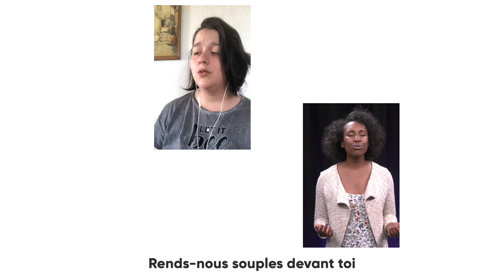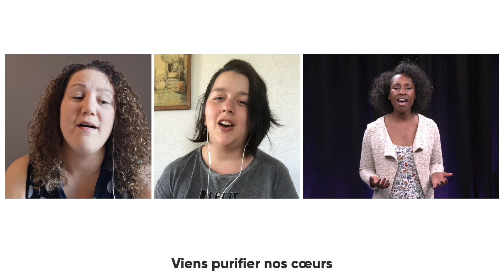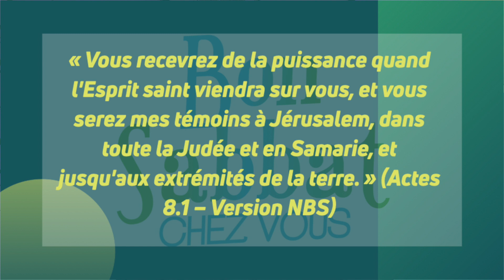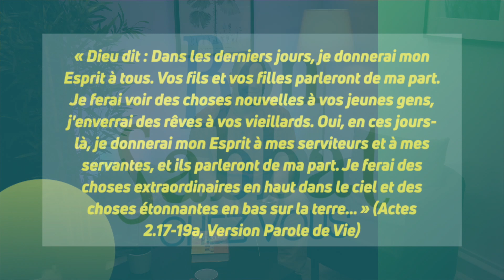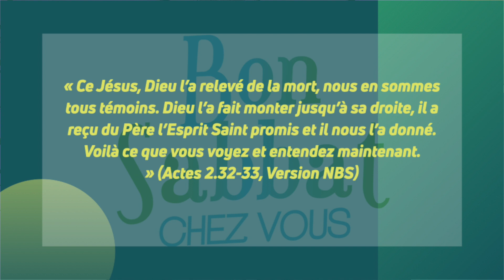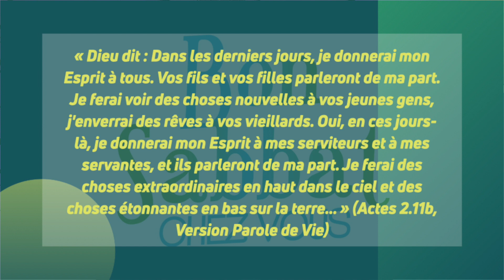Bon Sabbat Chez Vous ! Actes 2 - Épisode 2 avec Jérémie Hoareau et Salomé Rathe